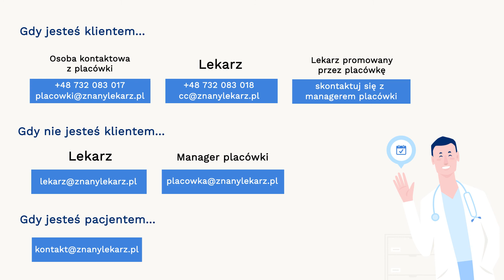Gdzie szukać informacji / pomocy związanej z Systemem od ZnanyLekarz?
Chcesz dowiedzieć się więcej o Systemie od ZnanyLekarz?
Zacznij od zadania pytania na Centrum Pomocy :)

... a jeżeli potrzebujesz skontaktować się z konsultantem, wybierz odpowiedni numer lub adres mailowy:

Jeżeli jesteś osobą kontaktową z placówki medycznej

Jeżeli jesteś klientem indywidualnym i chcę zgłosić kwestie techniczne lub porozmawiać o rozwoju praktyki

Jeżeli jesteś lekarzem, który ma włączoną usługę Premium przez placówkę medyczną
Przekaż menadżerowi/właścicielowi placówki medycznej, w której masz uruchomiony kalendarz wszystkie najważniejsze informacje, aby mógł skontaktować się z ekspertem z zespołu Customer Success, który Cię wesprze.

Jeżeli nie jesteś klientem, napisz na adres:
📩 lekarz.znanylekarz.pl
📩 placowka.znanylekarz.pl

Jeśli jesteś pacjentem i chcę się skontaktować